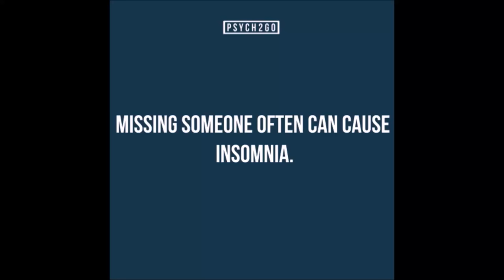What Music Says About Your Personality | ft. peaceofelise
What personality type do you best fit?  Also, what if your favorite genre of music?